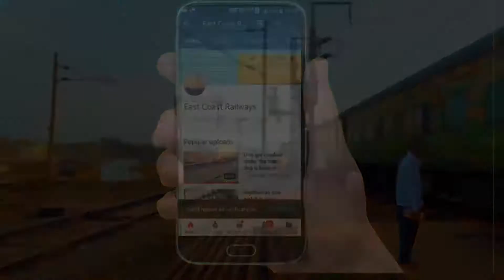[PURI-DURG]Lime Oranged Utkrisht Rake shines in Early morning clears it way across busy EASTERN